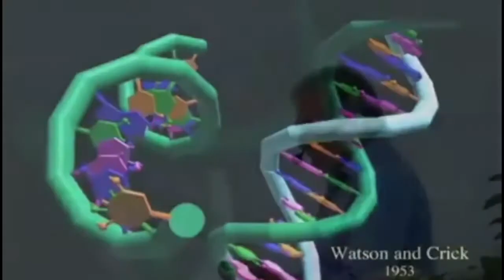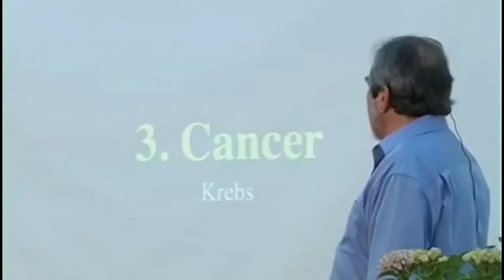Science Of Belief...part 2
Bruce Lipton